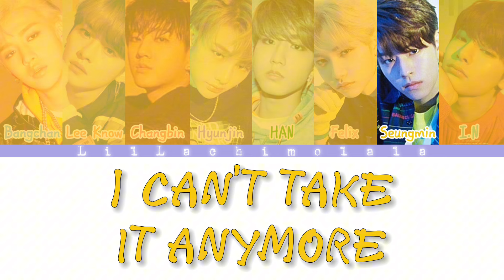Stray Kids “Insomnia” (OT8) Colour Coded Lyrics (Romanized)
Stray Kids “Insomnia” Colour Coded Lyrics (Romanized)

My Lyric Video